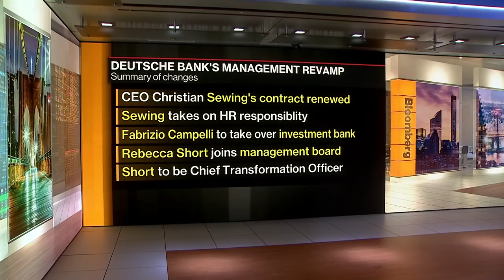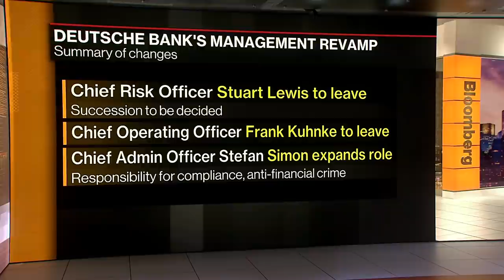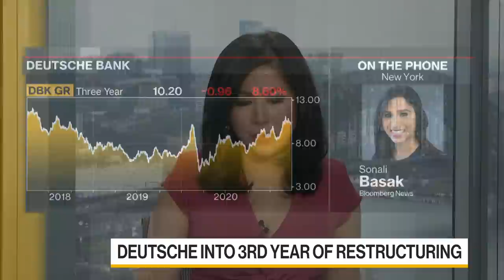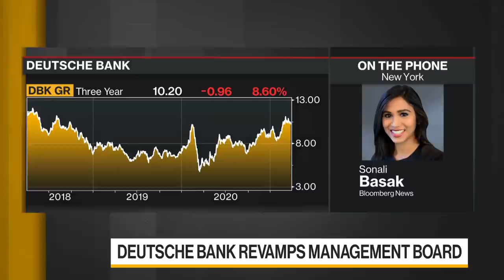Deutsche Bank Shuffles Leadership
Mar.29 -- Deutsche Bank AG Chief Executive Officer Christian Sewing pushed through the largest revamp of the management board since launching a restructuring plan two years ago. Sonali Basak reports on "Bloomberg Daybreak: Asia."